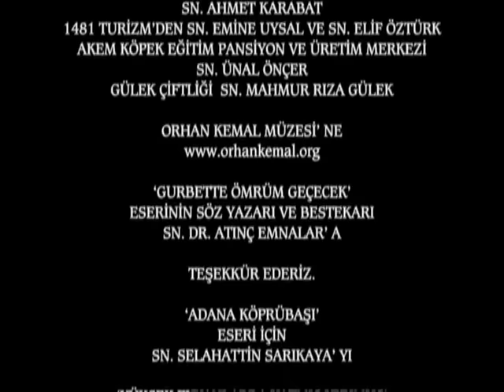Hanımın Çiftliği 49. Bölüm - FULL BÖLÜM